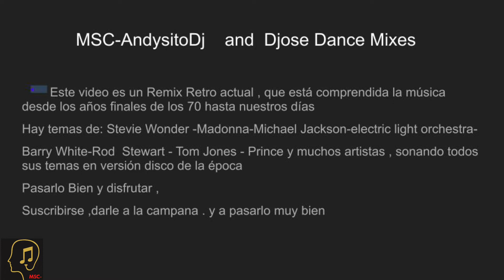MÚSICA SIN COPYRIGHT 2023 Para Tus Videos 🔥 TWITCH | Facebook | YOUTUBE 🎧 MÚSICA SIN COPYRIGHT 2023